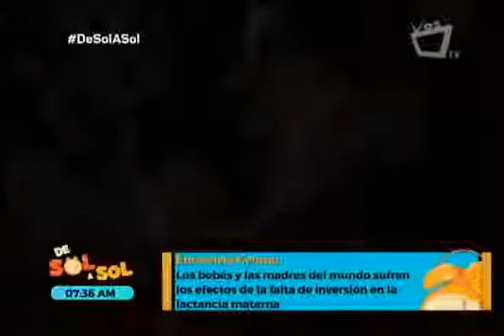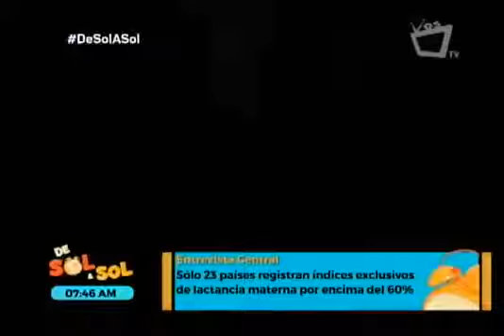Importancia de la lactancia materna, Revista De Sol a Sol en Canal 14 VosTV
Importancia de la lactancia materna, en la Revista De Sol a Sol en Canal 14  VosTV.